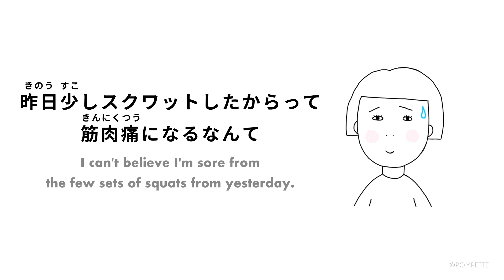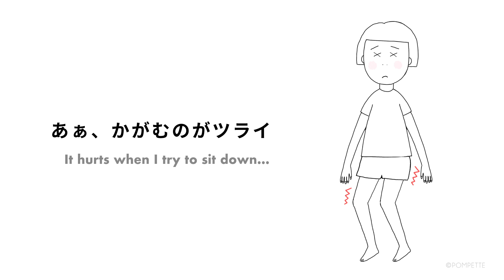How to Say [ Sore Muscles ] in Japanese — Japanese Phrases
You did a few sets of squats yesterday and you're in pain today with sore muscles. You realize that you're out of shape... あいちゃん (Ai-chan) will demonstrate how to say all of this in Japanese.

Hope you find our Nihongo Flashcards video series helpful.